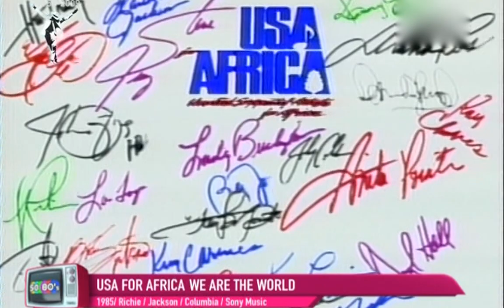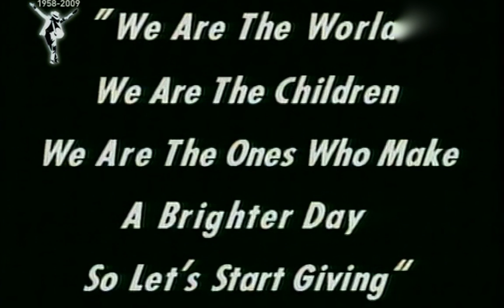USA For Africa - We Are The World (1985)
Written and composed by Michael Jackson and Lionel Richie

Lionel Richie: There comes a time when we heed a certain call
Lionel Richie and Stevie Wonder: When the world must come together as one
Stevie Wonder: There are people dying
Paul Simon: Oh, and it's time to lend a hand to life
Paul Simon and Kenny Rogers: The greatest gift of all

Kenny Rogers: We can't go on pretending day by day
James Ingram: That someone, somewhere will soon make a change
Tina Turner: We're all a part of God's great big family
Billy Joel: And the truth
Tina Turner and Billy Joel: You know, love is all we need

Michael Jackson: We are the world, we are the children

Diana Ross: There's a choice we're making
Michael Jackson and Diana Ross: It's true we'll make a better day

Dionne Warwick: Well, send them your heart
So they'll know that someone cares
Dionne Warwick and Willie Nelson: And their lives will be stronger and free
Willie Nelson: As God has shown us by turning stone to bread
Al Jarreau: And so we all must lend a helping hand

Bruce Springsteen: We are the world, we are the children
Kenny Loggins: We are the ones who make a brighter day
Steve Perry: Oh, there's a choice we're making
Daryl Hall: It's true we'll make a better day

Michael Jackson: When you're down and out
And there seems no hope at all
Huey Lewis: But if you just believe
There's no way we can fall
Cindi Lauper: Well, well, well, well let's realize
Oh, that a change can only come
Kim Carnes: When we
Huey Lewis and Kim Carnes: Stand together as one
Cyndi Lauper: Yeah yeah yeah yeah!

All: We are the world, we are the children

All: There's a choice we're making
We're saving our own lives
It's true we'll make a better day

Bob Dylan: There's a choice we're making

All: We are the world (we are the world)
We are the children (we are the children)
So let's start giving (so let's start giving)

Bob Dylan and all: It's true we'll make a better day

Ray Charles: Alright, let me hear you!
All: We are the world
Ray Charles: We are the world
All: We are the children
Ray Charles: Yeah, we are the children
All: We are the ones who make a brighter day
Ray Charles: Let's start giving

Ray Charles: There's a choice we're making
It's true we'll make a finer day
Just you and me
Come on now, let me hear you!

Stevie Wonder: We are the world
Bruce Springsteen: We are the world
Stevie Wonder: We are the children
Bruce Springsteen: We are the children
Stevie Wonder: We are the ones who make a brighter day
Bruce Springsteen: So let's start giving

Stevie Wonder: There's a choice we're making
Just you and me, yeah, yeah

Bruce Springsteen: There's a choice we're making
Yeah, we're saving our own lives
Stevie Wonder: It's true, woah woah woah woah

All: We are the world (woah woah woah)

James Ingram: We are the world
Ray Charles and all: (We are the world)
James Ingram: We are the children
Ray Charles: Yes, so!
James Ingram: We are the ones that make a brighter day
All: So let's start giving

Just you and me, hooo hoo

Ray Charles: Get down!
Ray Charles: Yeah!

Ray Charles: Alright, need to hear what I'm sayin'!
Ray Charles and all: There's a choice we're making

Ray Charles: Alright, I will say it again!
Ray Charles and all: We are the children